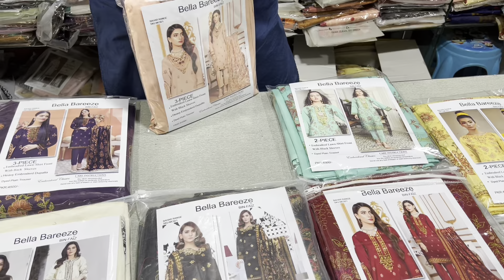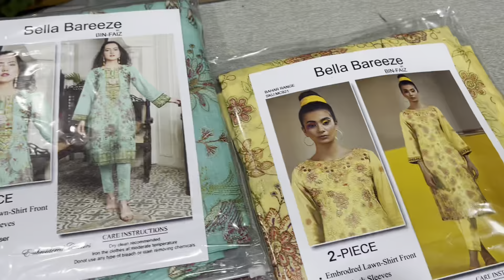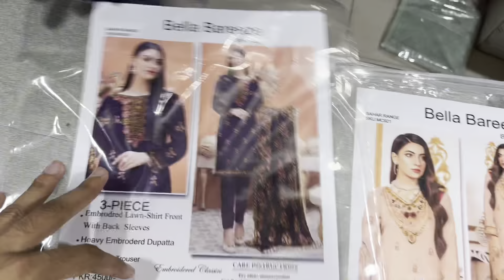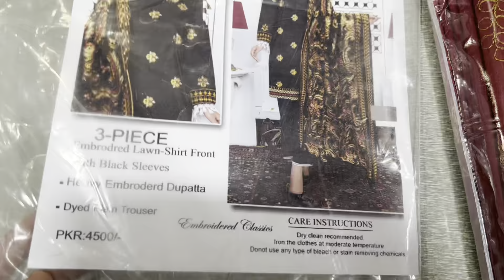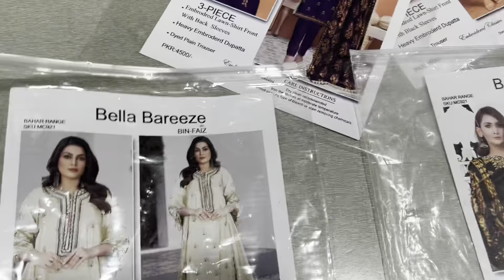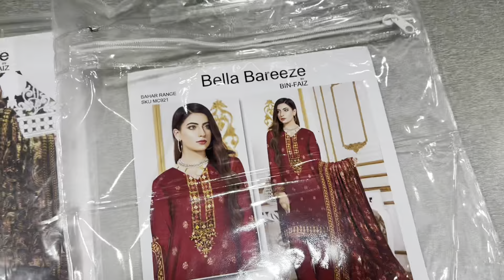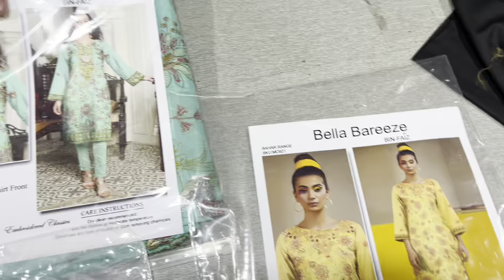Bareeza Emb Lawn 3pc With Bareeza Lawn Dupata | Cash On Delivery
In today video, I am going to show you Lawn 3pc Sale on Wholesale Price from Faisalabad